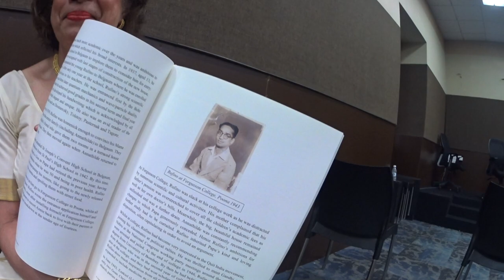Mary Anne Cordeiro... rembering her dad Rufino Cordeiro and plans in Goa